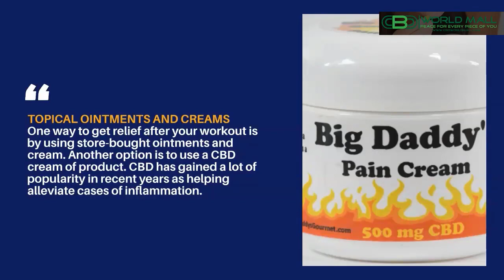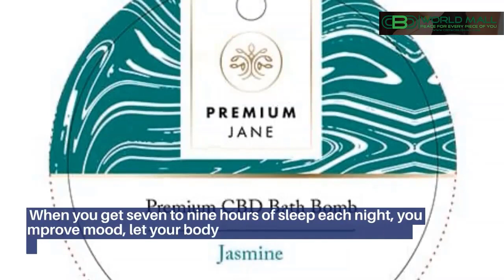Best Cbd Oil For Pain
In order to find out more about best cbd oil for pain you must

The video is all about best cbd oil for pain information but also try to cover the following subject:
-cbd oil 2020
-CBD and workout recovery

So you wish to find out more about best cbd oil for pain, I did too and here is the outcome.
 best cbd oil for pain interested me so I did some research and published this to YT .

Our YouTube channel has various other similar videos about cbd oil 2020, CBD and workout recovery and best cbd oil for pain
If you were trying to find more details about cbd oil 2020 or CBD and workout recovery did this video aid?